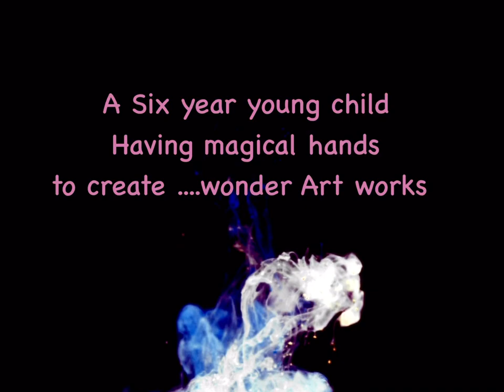Solo Show by Inuki Rewani School : Lecole’ Chempaka Silver Oaks , Trivandrum